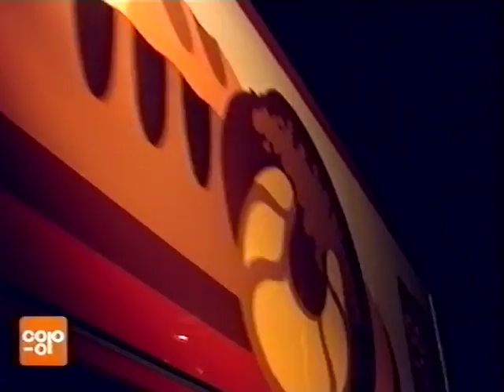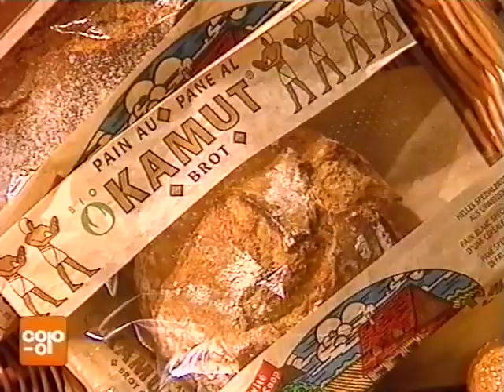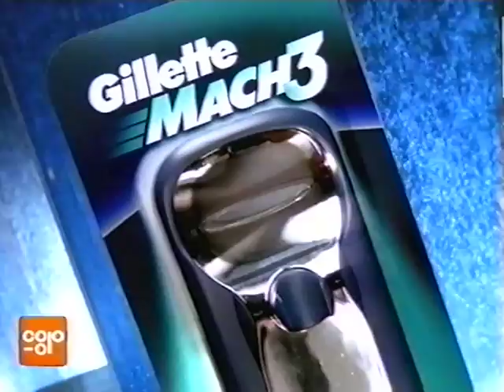Coop Mittwochstudio, Folge 1031 vom 21. Oktober 1998